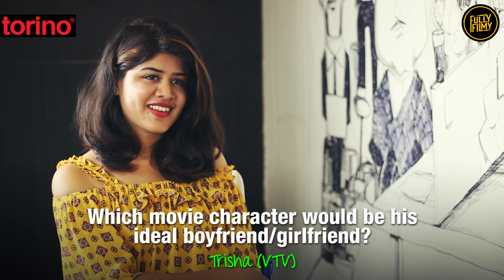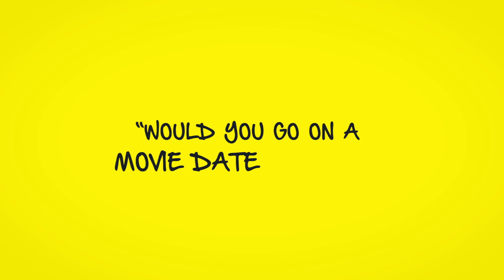I'll lie about my girlfriend | First Date First Show | Fully Filmy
How much can you tell about a person by just their appearance? Can you really judge a book by its cover?
Every one of us judges another person at some point, without even knowing them.
So, here at Fully Filmy, we brought two strangers together and asked them to answer questions about each other only based on how they ‘look’. The answers could surprise them!
And then there is the final question: Would these two strangers spend three hours of their life watching a movie with each other based on a conversation of just 15 questions.
‘First Date, First Show’ is a blind date…with a twist. It is inspired by Soulpancake's 'Tell my story'.

CREDITS

Director: Samyuktha Viswanathan

Editors: Venkat Krishna & Balaji Arumugam

Camera: Ligin, Venkat Krishna, Kishen Das, Balaji Arumugam

Executive Producer: Ashwin Amalraj

Fully Filmy Team: Meera Chithirappaavai, Naresh Anand, Karthi Keyan Manivannan, Karthick Siva, Krishna Jayasaravanan

"torino" has been available in the markets from Madurai to Kanyakumari since 1978.It is a orange flavor carbonated beverage with low gas volume which is its differentiation factor from other soft-drinks.